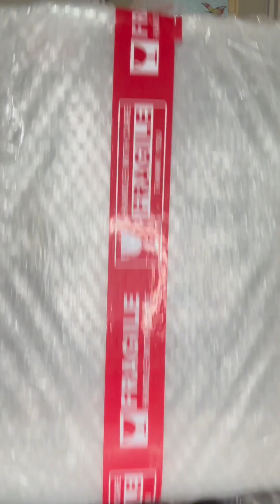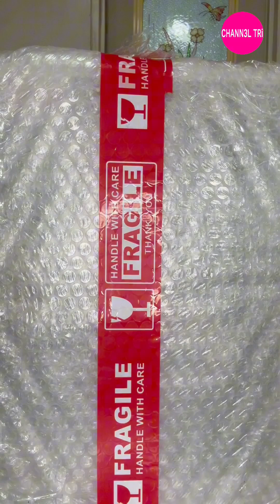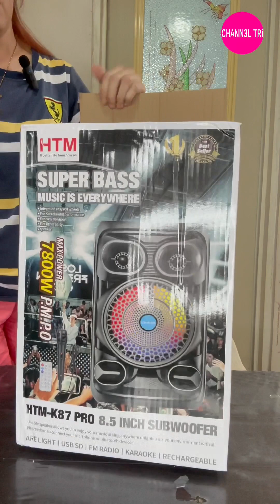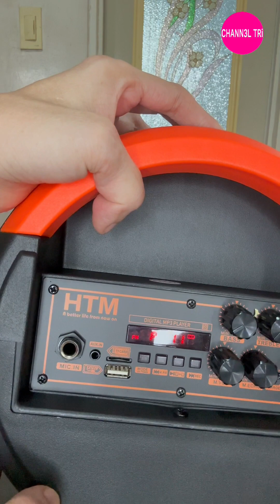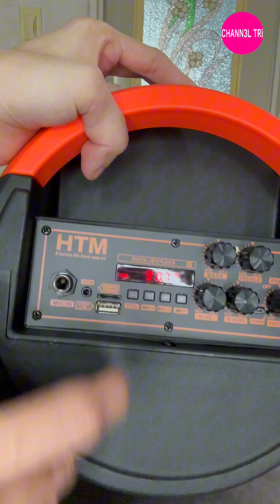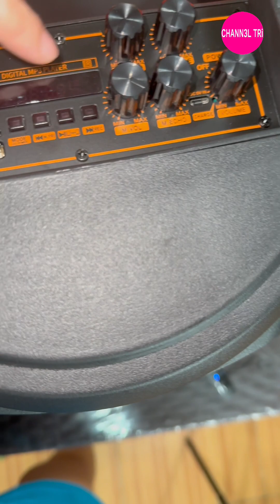RECHARGEABLE SPEAKER NA MERON NG MIC UMIILAW PA MAPAPAKANTA KA SA MURA! 👌😎